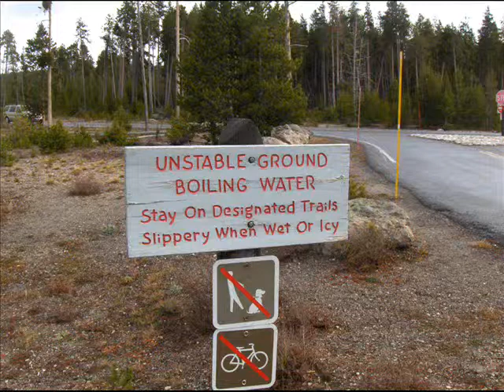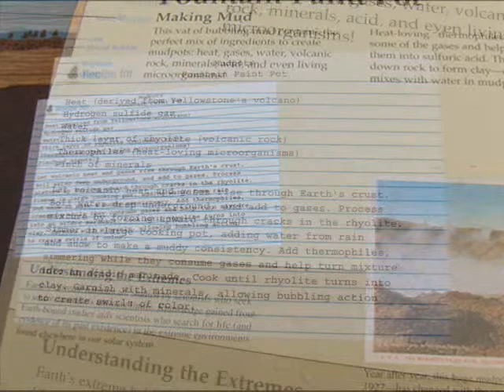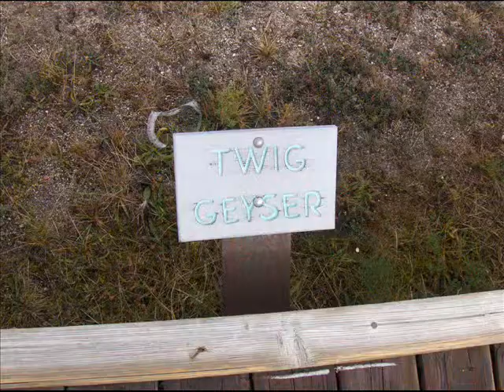Yellow Stone Paint Pots Reloaded :3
Trip to Yellowstone